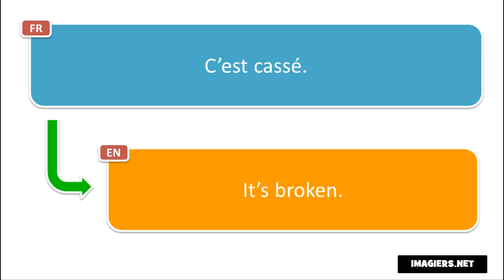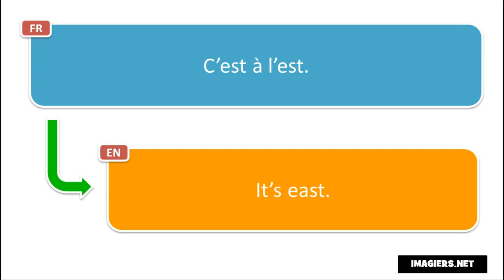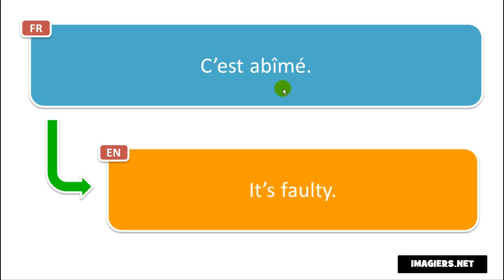Learn 10 new French phrases per day # Day 9